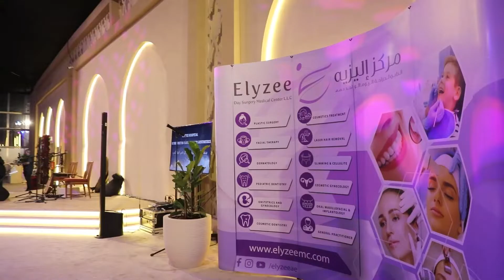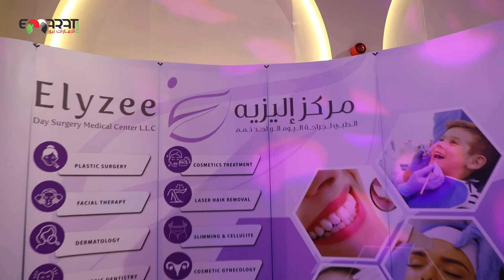مركز "إليزيه" الطبي يستعد لافتتاح المستشفى الأول من نوعه في مجال التجميل